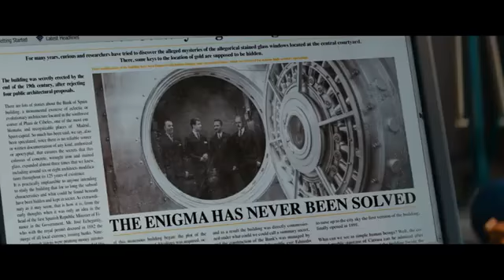The Vault's Trailer....Subscribe and turn on the bell for Full Movie...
Watch out!